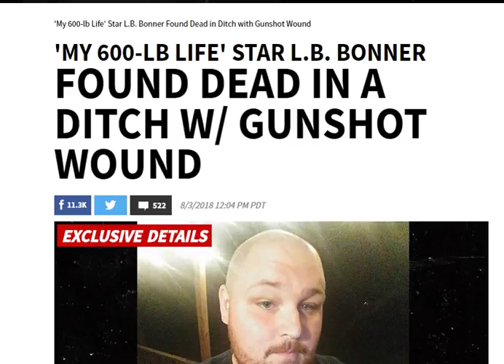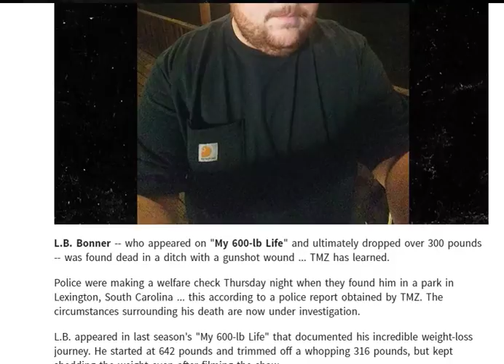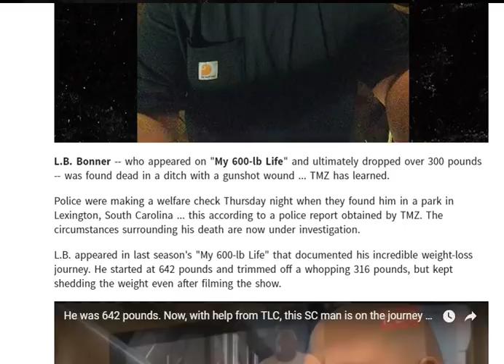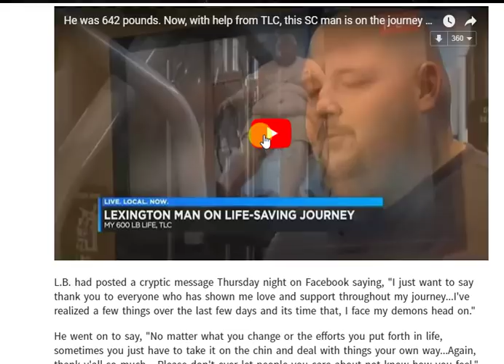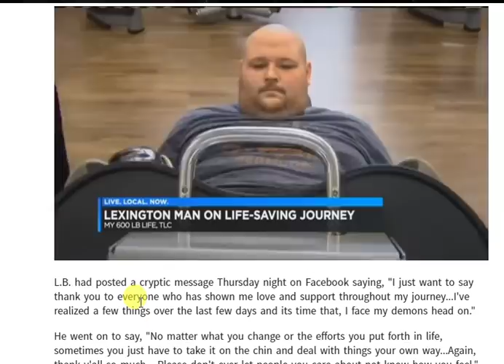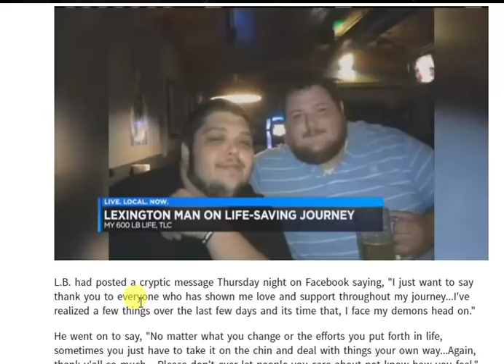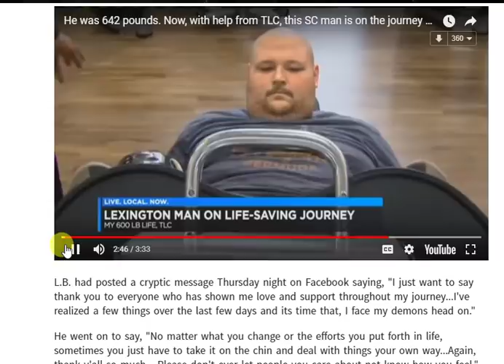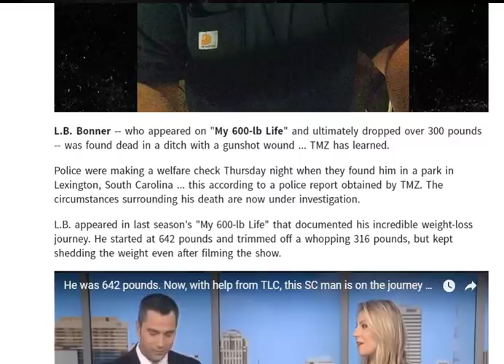MY 600 LB LIFE STAR FOUND DEAD IN A DITCH-- LB BONNER